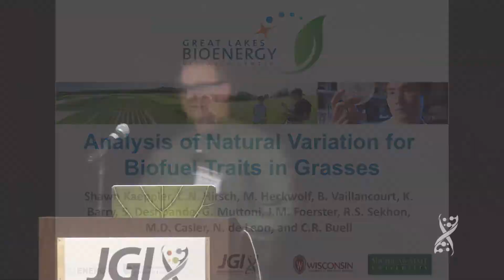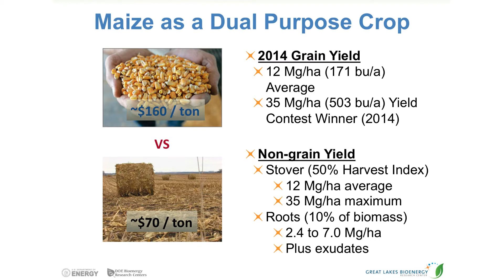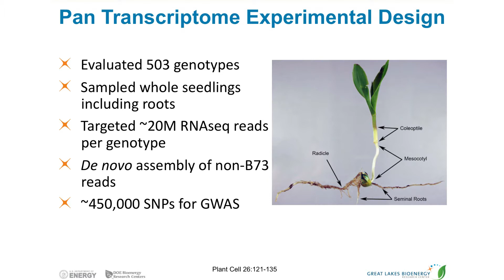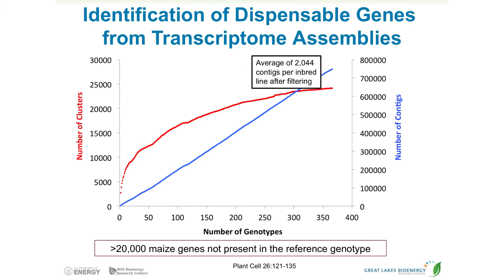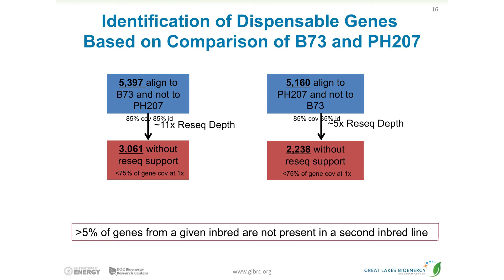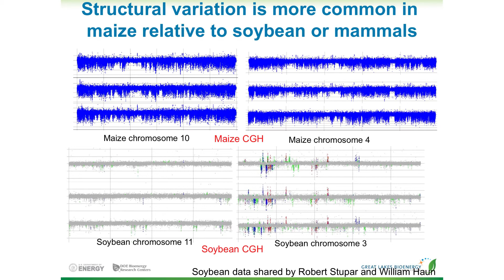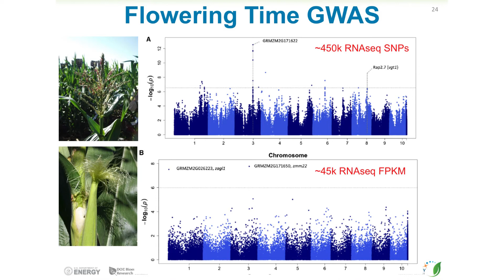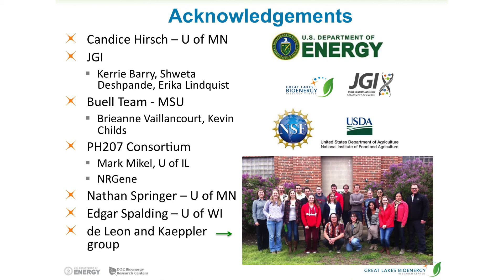Shawn Kaeppler at the 2015 DOE JGI Genomics of Energy & Environment Meeting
Shawn Kaeppler, Great Lakes Bioenergy Research Center (GLBRC), delivers part of the opening keynote at the 10th Annual Genomics of Energy & Environment Meeting held March 24-26, 2015 in Walnut Creek, Calif.